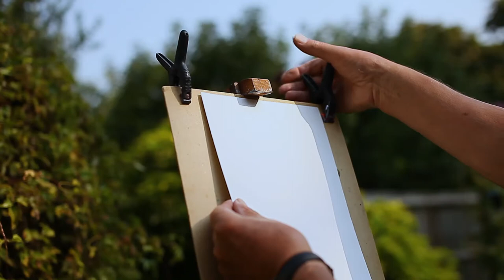My Garden Journey in 100 Studies with Nick Tidnam PPRBA NEAC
Nick Tidnam PPRBA NEAC discusses his latest collection of 100 garden paintings and drawings.